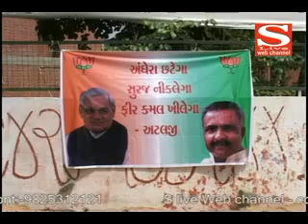01 07 2012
ફરી દેખાયા શહેરમાં મોદીા વિરોધી પોસ્ટરો
અબુ જુન્દાલ છે મુંબઈ હુમલાની  મહત્વની કડી ઃ ગુજરાત પોલીસ કરશે માંગણી
દિયરે કર્યા વિધવા ભાભી સાથે લગ્ન ઃ સમાજને આપ્યું અનોખું દ્રષ્ટાંત
વિમ્બલડનના ટેનિસ પ્લેયરપો પર છવાયો ટેટુઝનો જાદુ
જીઅેસપીઅેલ ઈન્ડિયા ટ્રાન્સકોના સિન્ડિકેટ લોન માટે ા14 બેંકો સાથે કરાર